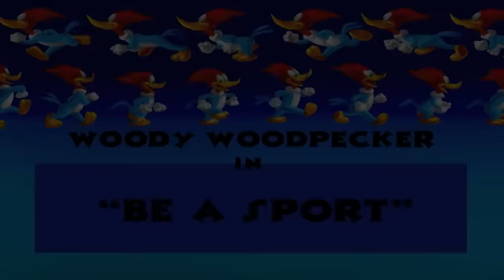Woody Woodpecker Show | Bad Weather | Full Episode | Videos For Kids